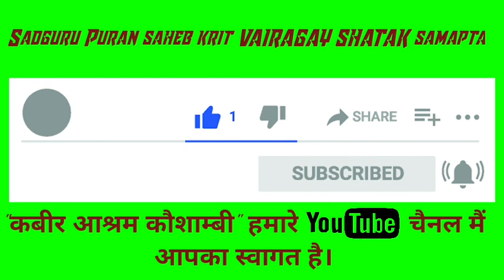वैराग्य शतक/Vairagya shatak/ Sadguru shri Puran saheb ji/sandhya path/ sadhu Ram das/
पारखनिशष्ठ_सद्गुरु_श्री_पूरण_साहेब_जी अपनी किशोरावस्था में ही गृह त्याग करके अपने गुरुदेव सद्गुरु_श्री_सुखलाल_साहेब_जी की शरण में आ गए थे। पूज्य श्री पूरण साहेब जी पूर्व जन्मों के महान प्रतिभावान और दिव्य संस्कारी पुरुष थे। गुरुदेव की शरण प्राप्त करके तुरंत वे अपने मन तथा इंद्रियों को संयमित करके साधना पथ में आगे बढ़ गए। उन्होंने अपने 32 वर्ष के जीवन काल में बहुत बड़ा काम किया है। उनकी कुल 4 रचनाएं हैं बीजक टीका– त्रिज्या, निर्णयसार, वैराग्य शतक तथा एक नाटक है।
सभी पुस्तकें अपने आप में रत्न की तरह हैं। वैराग्य_शतक सबसे छोटा ग्रंथ है। इसमें कुल 127 सखियां हैं। लेकिन इसके एक-एक वचन हीरे और मोती की तरह साधकों के लिए अमृत स्वरूप है। आप जरूर इसे सुनें। संतो में इसका समय समय से अन्य पाठ्य ग्रंथों के साथ इसका भी पठन-पाठन होता ही रहता है। आप भी इसका मनन करें और इसका रसास्वादन करके आत्म कल्याण की दिशा में आगे बढ़े।